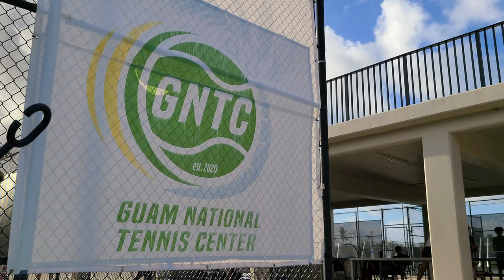Guam National Tennis Coach: U12 athletes won matches, but gained greater victory in becoming a team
Coach Ryan Horn led a group of young tennis enthusiasts to Saipan for the North Pacific Regional Championships, where our athletes won matches and medals, but also earned a greater victory: they became a team, showed how to play the game right, and shared our Hafa Adai spirit. Coach Ryan talks about how this success is driving the growth and expansion of our youth program up at the Guam National Tennis Center, and how this gives us lots to build on as we move forward.